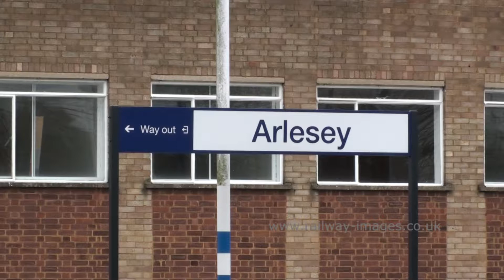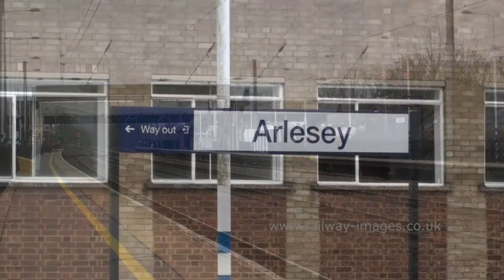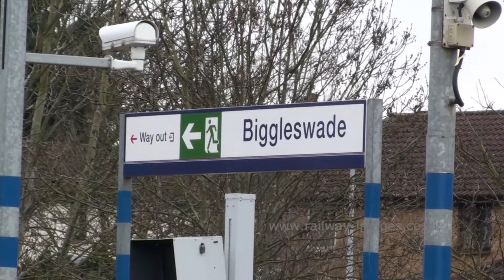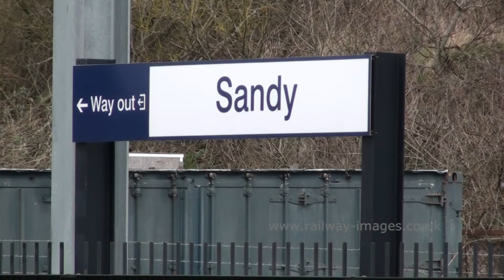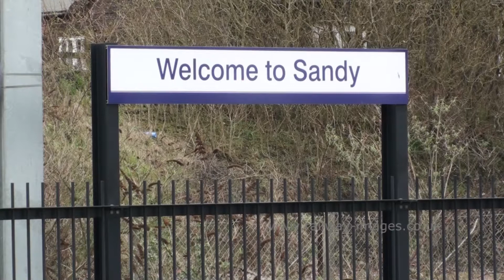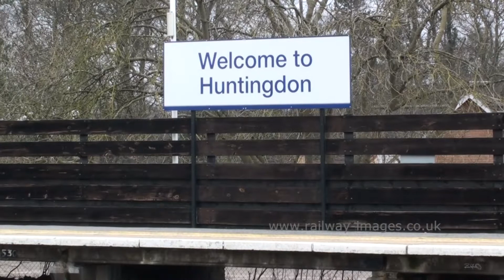Virgin Eastcoast south of Peterborough (2018)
A selection of Virgin EastCoast videos from Arlesey, Sandy, Biggleswade, Huntingdon and Peterborough.
Featuring Class 91, HST, 365, 180, 700 and 37.
1st April 2018

Class 37
37608

Class 66
66705
66730

Class 91
91101 Flying Scotsman
91104
91107
91108
91110 Battle of Britain
91113
91114 Durham Cathedral
91115
91116
91121
91124
91128
91129
91130
91131
91132 Time to change

HST
43208
43238 NRM
43257
43305
43307
43309
43310
43311
43312
43319

Class 700
700056
700057

Class 180
180101
180103
180109
180112
180113

Class 365
365510
365532